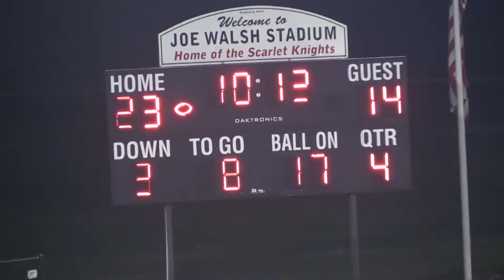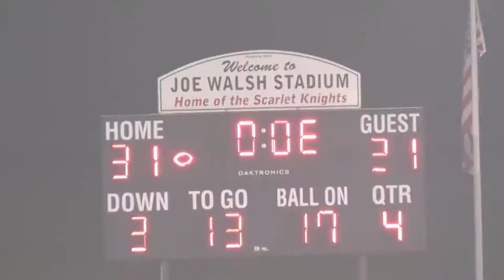North Andover Scarlet Knights Football - 2017 Highlights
HIghlights from the 2017 Football season at North Andover (MA) High School.